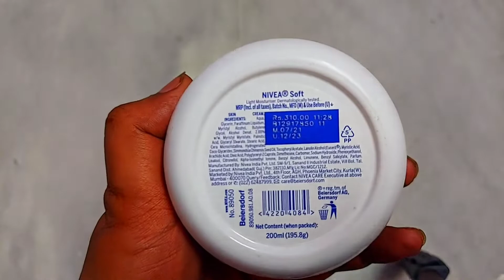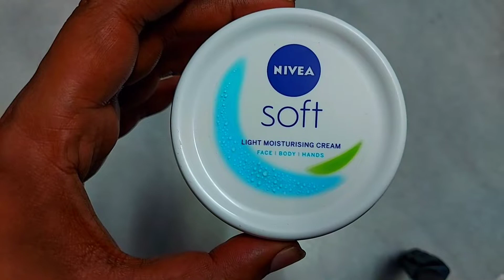2 Free Giveaway Face Cream । Winter Face Cream for Soft and Beautiful Face For Girls and Women 2021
Nivea Soft Light Moisturizer for Face, Hand & Body Non Sticky Cream, 300 ml + 100 ml

NIVEA Soft, Light Moisturising Cream, 300ml

NIVEA Soft, Light Moisturising Cream, 300ml & NIVEA Body Cream, Rich Nourishing, For Normal to Dry Skin, 250ml

NIVEA Soft, Light Moisturising Cream, 300ml & NIVEA Men Deodorant, Fresh Active Original, 150ml

NIVEA Soft, Light Moisturising Cream, 300ml & NIVEA Women Face Wash for Sensitive Skin, Milk Delights Rose, 100 ml

NIVEA Soft, Light Moisturising Cream, 300ml & NIVEA Express Hydration Body Lotion, 400ml and NIVEA Extra Whitening Body Lotion, 120ml

NIVEA Soft, Light Moisturising Cream, 200ml and NIVEA Body Cream, Cocoa Butter, 250 ml

NIVEA Soft, Aloe Moisturising Cream, All Skin Types, 200ml

NIVEA Soft Berry Blossom, Light Moisturizer for Face, Hand & Body, Non-Sticky Cream with Vitamin E & Jojoba Oil, 100 ml

NIVEA Soft Chilled Mint, Light Moisturizer for Face, Hand & Body, Non-Sticky Cream with Vitamin E & Jojoba Oil, 200 ml